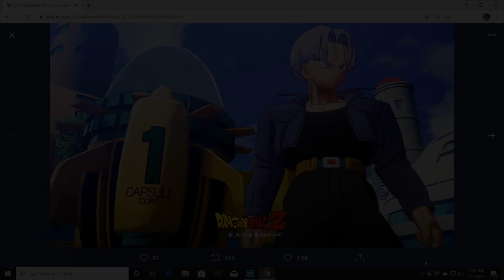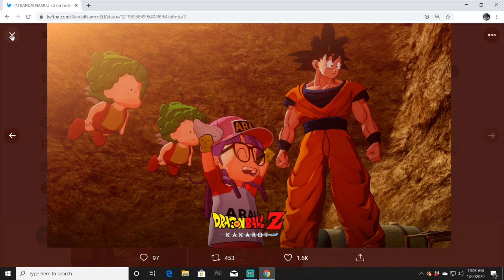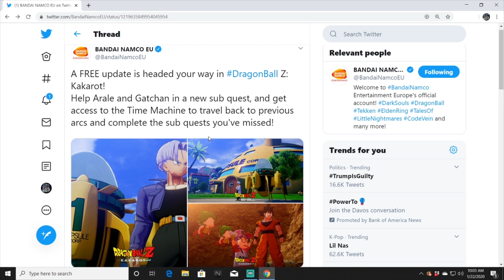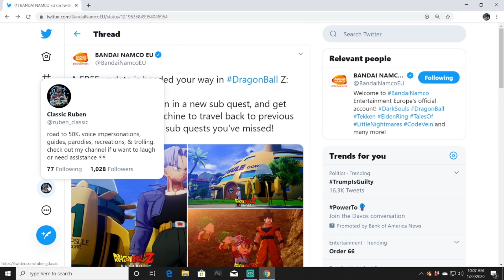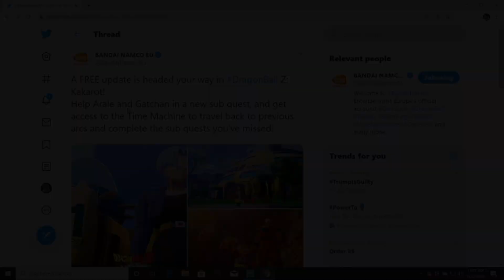Time Travel is Coming to Dragon Ball Z Kakarot 👀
Intro & outro music are by Neffex